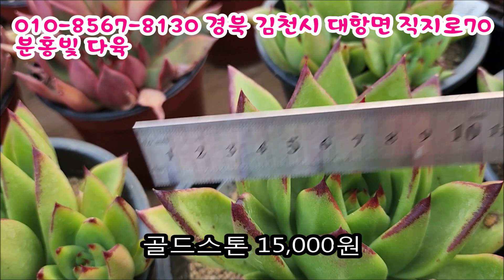[판매영상]예쁘게 물든 다육이들,재 입고된 다육이들,